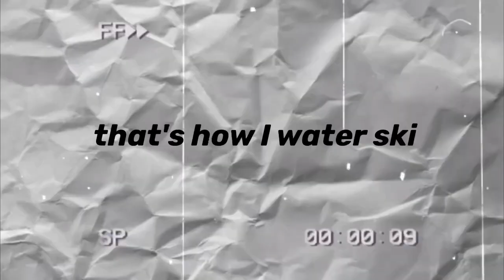waterski with me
Heyyy friends, I hope you enjoy the video!

Also go follow @shopsinglesoul on Instagram

little bit about me:
I’m 15 years old and paralyzed from a staph infection a year ago. Just trying to have some fun. I love to make videos and edit. them I also love beauty, fashion, hair and so much more. I hope my channel can show you a little bit about my life. I hope that videos inspire you and just really help you get through your day, one day at a time.